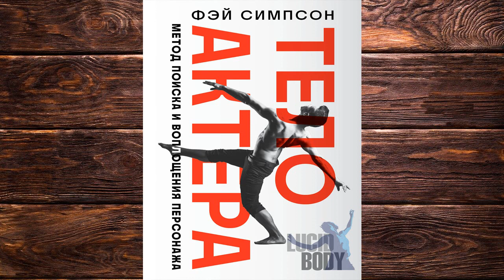Тело актера. Метод поиска и воплощения персонажа (Фэй Симпсон) Аудиокнига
Описание книги
Эта книга содержит дополнительный материал в виде ПДФ-файла, который вы можете скачать на странице аудиокниги на сайте после её покупки.
Главный инструмент актера – это его тело. Костюмы, декорации, грим и спецэффекты не помогут если актер не владеет своим телом. Методика Фэй Симпсон позволяет не только раскрыть актерский потенциал, но и обрести личную гармонию. Симпсон изучала буддизм, йогу, практики знахарей племени Лакота и теории Карла Юнга для создания своей уникальной системы. Ее пошаговая программа, основанная на исследовании семи энергетических центров чакр, проводит актера через фазы самосознания, расширяющие эмоциональный и физический диапазон не только на сцене, но и в повседневной жизни.
Переводчик:
А. Рытвин
Чтец:
Валерия Савельева
Издатель:
Бомбора
Правообладатель:
Эксмо